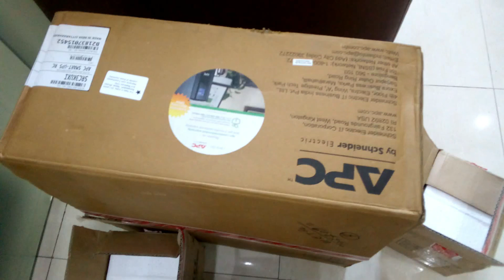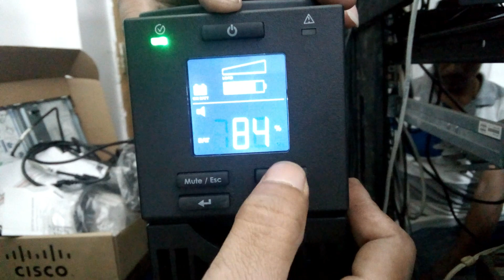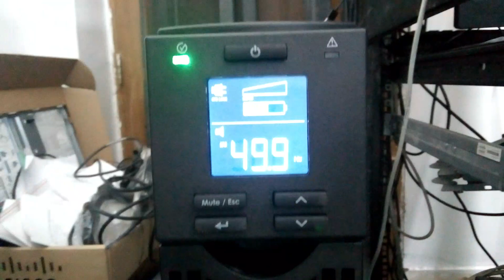APC UPS : Setup & Configure APC Smart Online UPS || Install APC UPS